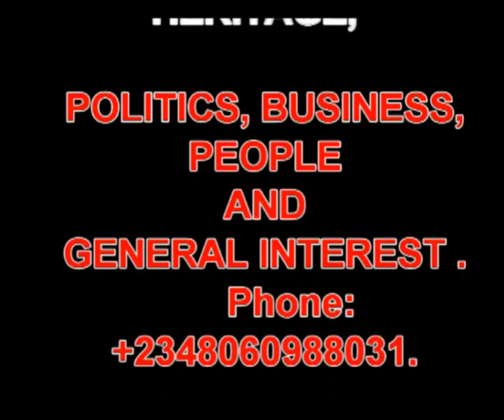YOU ARE GREAT - UKWUANI VERSION BY BRO. THEOPHILOUS NWADEI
AHEAD OF THE ANNUAL AMAI CAN PRAISE NIGHT HELP IN FEBRUARY, BROTHER THEOPHILOUS NWADEI AND HIS BACKUP SINGERS REHEARSING AT LIVING WORD CHURCH, AS HE TRANSLATES YOU ARE GREAT BY STEVE CROWN TO UKWUANI.